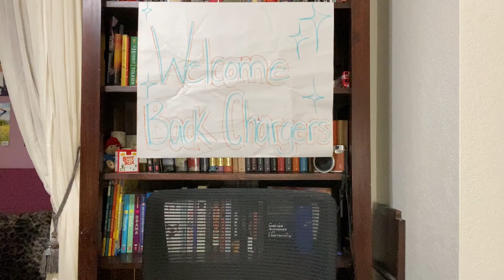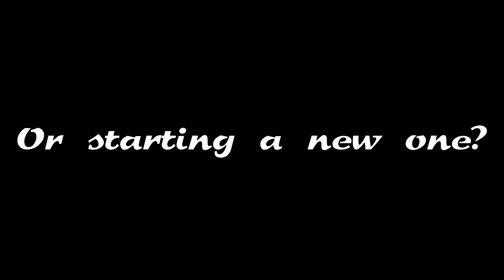Bolt Tv Episode 34